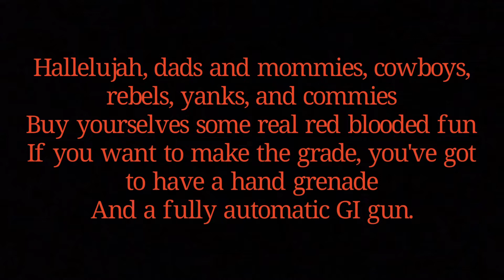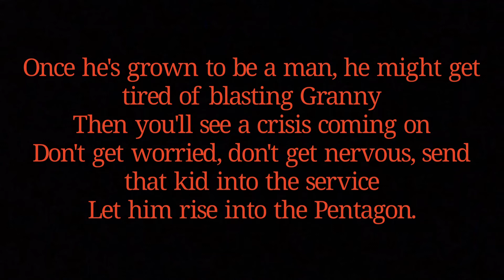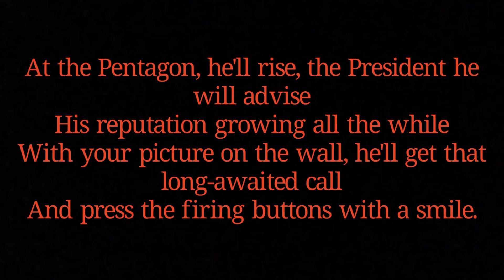Buy a Gun for Your Son with lyrics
Tom Paxton